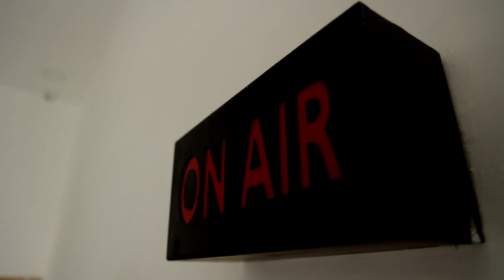NewsTamil : ரேசன் அரிசிக்குள் இருந்த எலிக்குஞ்சுகள்.. நடவடிக்கை எடுக்க மக்கள் கோரிக்கை